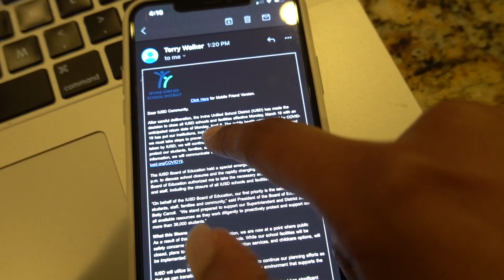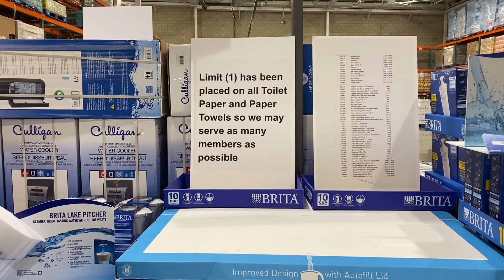AVA GETS SAD NEWS FROM HER SCHOOL ABOUT THE CORONAVIRUS...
Hi Guys, we are devastated with the news Ava brings us..Please pray for us and all families to be safe during this time.

Watch our last video here where WE CAN'T BELIEVE THIS HAPPENED ON JAYDEN'S FIRST DAY OF POTTY TRAINING!!